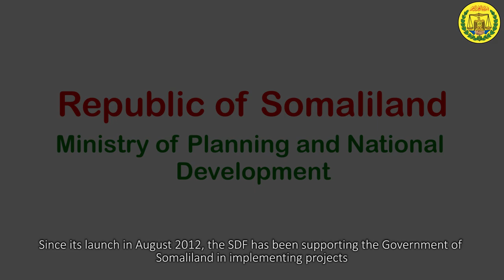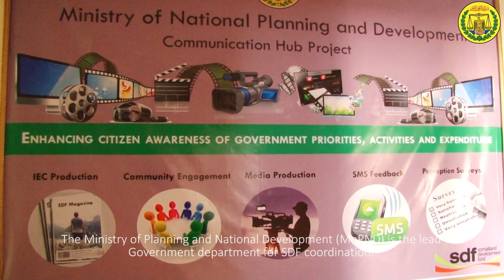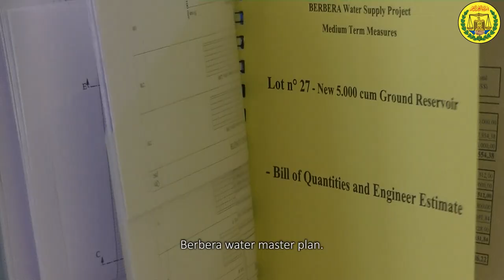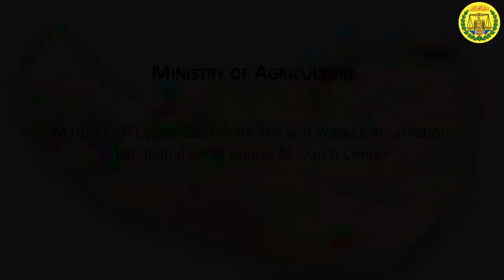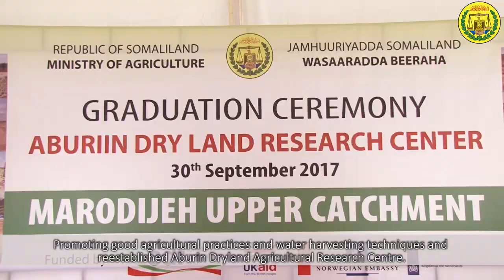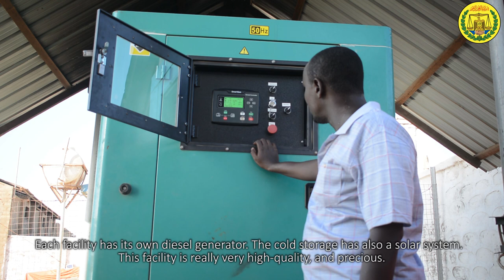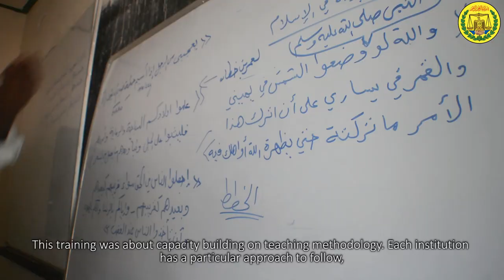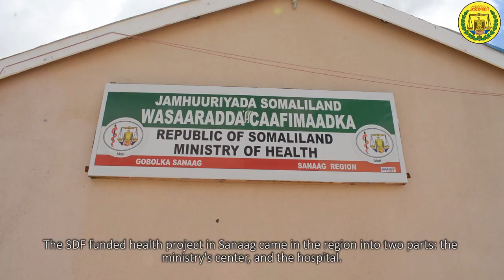Documentary on Somaliland Development Fund Phase I Projects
In Phase 1 of the Somaliland Development Fund, more than ten projects were implemented ranging from Water, Infrastructure, Education, Health, Environment, Livestock and Fishery, and Agriculture. This documentary summarises the work done.